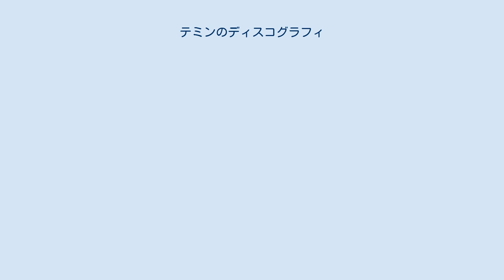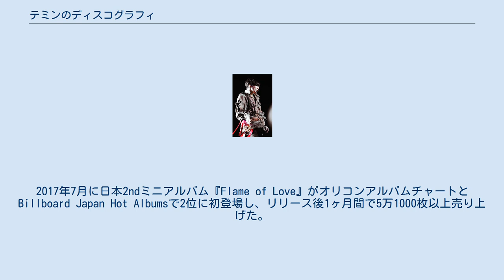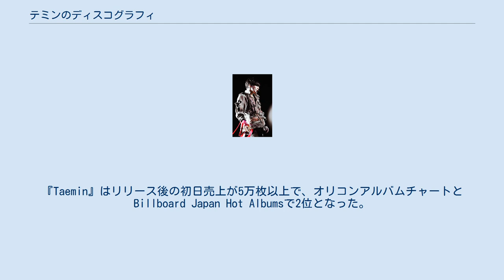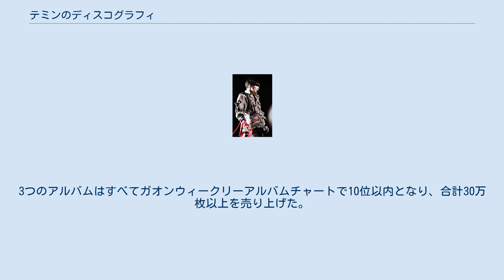テミンのディスコグラフィ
テミンのディスコグラフィは、大韓民国出身の男性歌手であり、SHINeeのメンバーであるテミンのディスコグラフィ一覧。
 大韓民国の歌手であるイ・テミン（ほとんどの場合、テミンとクレジットに表記される）は、ソロアーティストとして4つのスタジオアルバム、リパッケージアルバム、コンピレーションアルバム、6つのミニアルバム（EP）、（コラボレーションを含む）18のシングル、プロモーションシングル、6つのサウンドトラックをリリースした。
テミンはボーイバンドのSHINeeのメンバーとして2008年から音楽活動を始めた。
2014年に1stミニアルバム『Aceはリードシングルの「괴도 (Danger)」とともにガオンアルバムチャートで首位となった。
 テミンは2016年に1stスタジオアルバム『Press It』をリリースした。
『Press It』は『ビルボード』のトップヒートシーカーズとワールドアルバムチャートの10位以内に初登場した。
『Press It』のシングル「Press Your Number」はBillboard Japan Hot 100の79位に初登場した。
テミンの曲のうち「Press Your Number」が初めてこのチャートに入った。
2016年の7月にテミンは日本1stミニアルバム『さよならひとり』をリリースし、オリコンアルバムチャートとBillboard Japan Hot Albumsで3位となった。
2017年7月に日本2ndミニアルバム『Flame of Love』がオリコンアルバムチャートとBillboard Japan Hot Albumsで2位に初登場し、リリース後1ヶ月間で5万1000枚以上売り上げた。
10月に2ndスタジオアルバム『Move』をリリースし、タイトルトラックはダウンロードで初週12万枚以上を売り上げた。
同年12月にシングル「낮과 밤 (Day and Night)」を収録したリパッケージアルバム『Move-ing』をリリースした。
 名前をタイトルにした日本1stスタジオアルバム（全体では3rd）『Taemin』は2018年11月にリリースされた。
『Taemin』には「Eclipse」、「Mars」、「Under My Skin」の3つのシングルが含まれる。
『Taemin』はリリース後の初日売上が5万枚以上で、オリコンアルバムチャートとBillboard Japan Hot Albumsで2位となった。
2019年2月に韓国2ndミニアルバム（全体では4th）『Want』をリリースした。
日本3rdミニアルバム（全体では5th）『Famous』は8月にリリースされ、初日売上4万1000枚以上となった。
2020年に韓国3rdスタジオアルバム『Never Gonna Dance Again』をリリースした。
『Never Gonna Dance Again』は2つに分けてリリースされた。
「2 Kids」はリードシングルとして2020年8月にリリースされ、「Criminal」と「이데아 (Idea:理想) 」はそれぞれ『Never Gonna Dance Again: Act 1』と『Never Gonna Dance Again: Act 2』のシングルとして収録された 。
2つのアルバムは『Never Gonna Dance Again (Extended Ver.)』として2020年12月14日に一緒にリリースされた。
3つのアルバムはすべてガオンウィークリーアルバムチャートで10位以内となり、合計30万枚以上を売り上げた。
2021年5月に韓国3rdミニアルバム（全体では6th）『Advice』をリリースした。
『Advice』は兵役前の最後のリリースとなった。